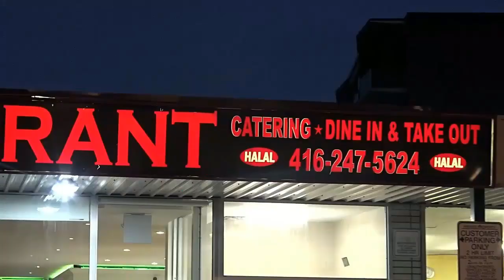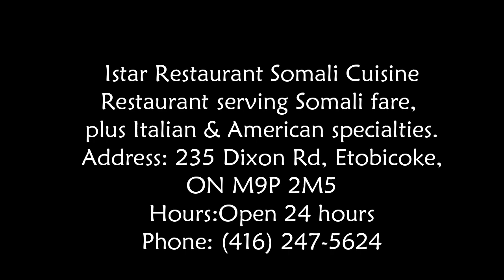HORMARKA TV INTERVIEW WITH BATUULO SHIIQ AHMED GABALE GUDOMIYAHA URURKA HAWAYNKA EE DOWLADA SOMALIYA